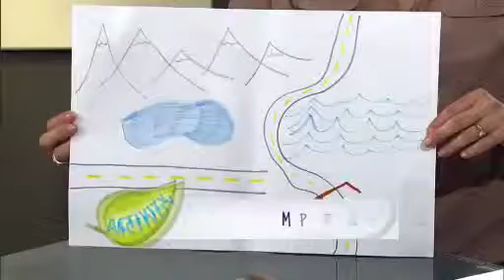Teaching Coherence and Role of Routine - Turning Point